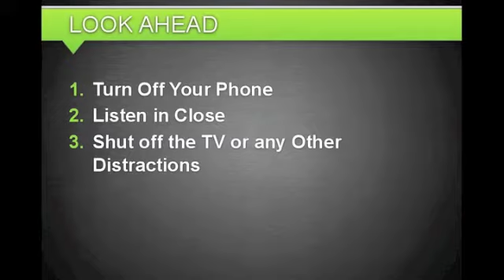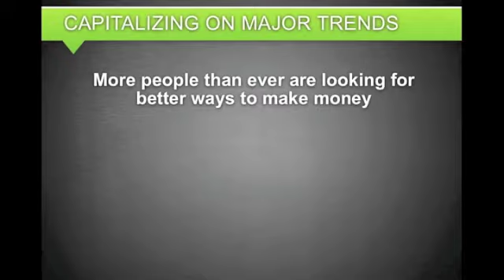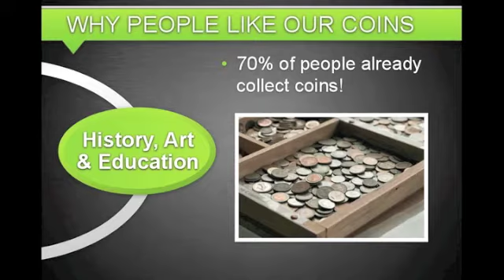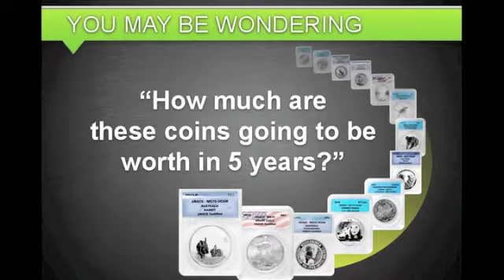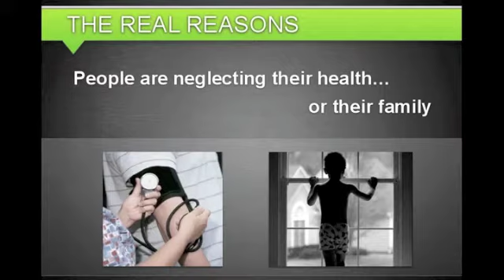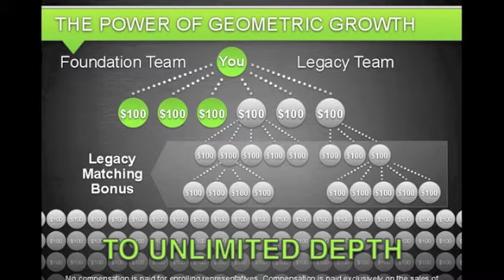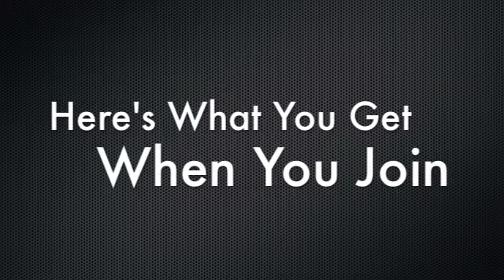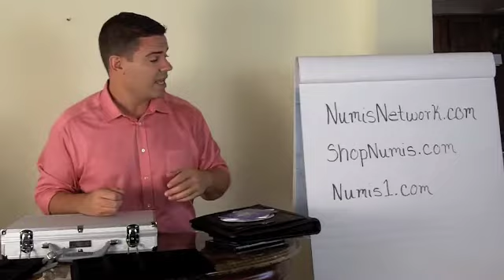Numis Network Promotion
Numis Network Promotion Presentation with Ray Higdon